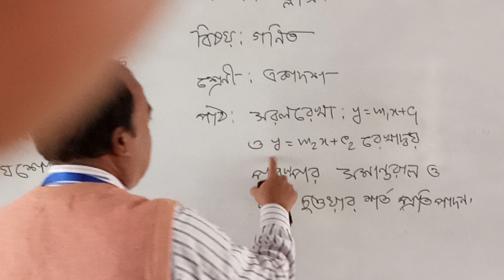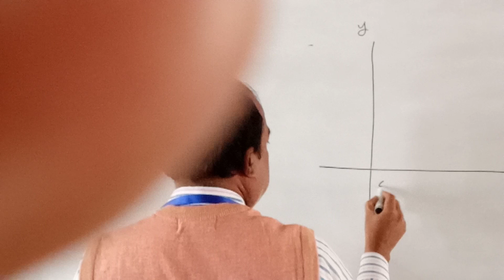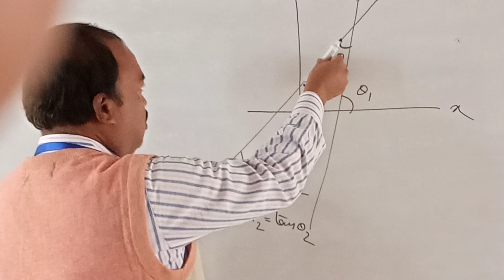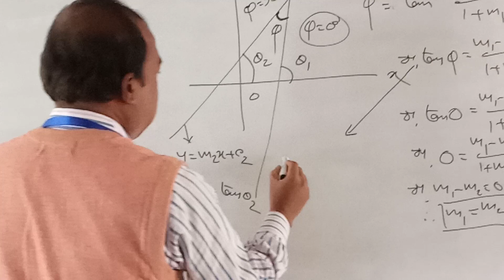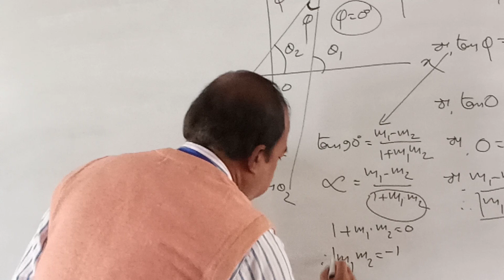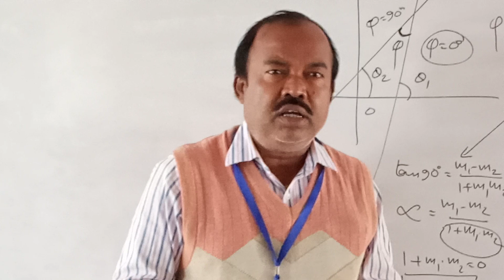Bankra Degree College